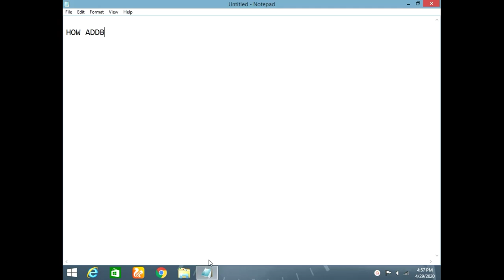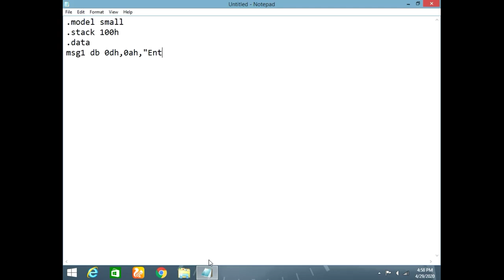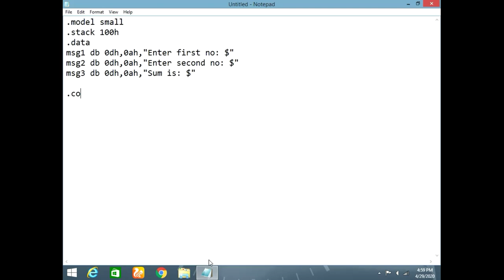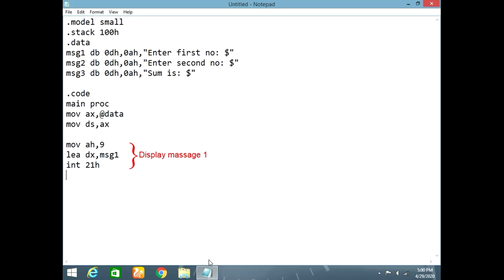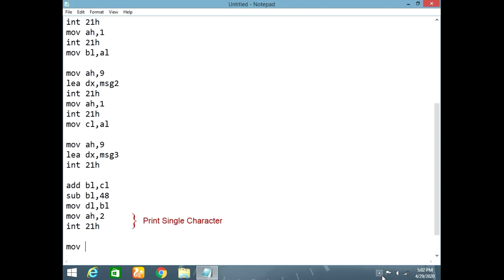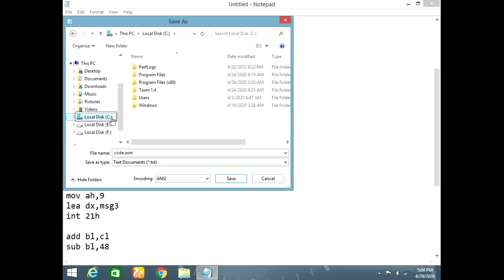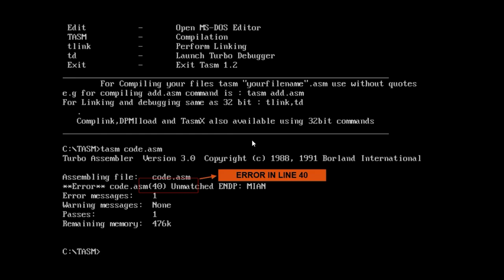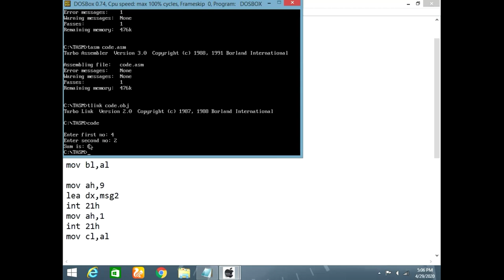Lesson #2: Addition Of TWO Number With User Input In Assembly Language in x8086 processor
Lesson #2
Addition Of TWO Number With User Input In Assembly Language less then OR equal to 9.

FOR N MORE VIDEO OF ASSEMBLY LANGUAGE